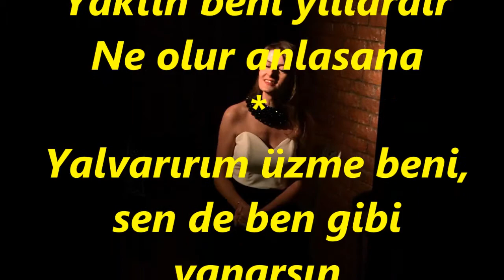Gül YAZICI-Sevgilim De Sen Bana (NİHAVEND)R.G.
SOLİST:
*GÜL YAZICI*
VİDEOYU YAPAN
*RECEP GAYRETLİ*
GÜFTE:  EROL SAYAN
BESTE:  EROL SAYAN
USUL:  DÜYEK
MAKAM:  NİHAVEND
Sevgilim de sen bana
Âşıkım inan sana
Gözlerime baksana
Yaktın beni yıllardır
Ne olur anlasana
Yalvarırım üzme beni, sen de ben gibi yanarsın
Aşkım, ömrüm nerde diye sızlanırsın
Sevgiye inan olmaz
Yalvarırım duyulmaz
Zannederler gül solmaz
Yaktın beni yıllardır
Ne olur anla biraz